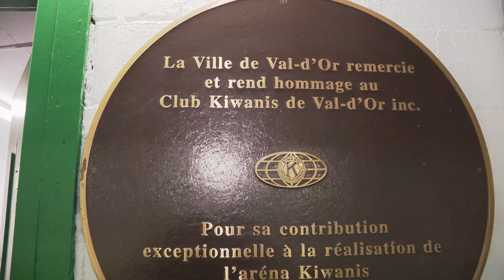Inauguration de l'aréna Kiwanis à Val-d'Or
VAL-D’OR | C'est ce matin que la Ville de Val-d’Or a souligné la fin des travaux de rénovation de l’aréna Kiwanis. Notre journaliste, Kémilia Laliberté, a assisté à cette inauguration.